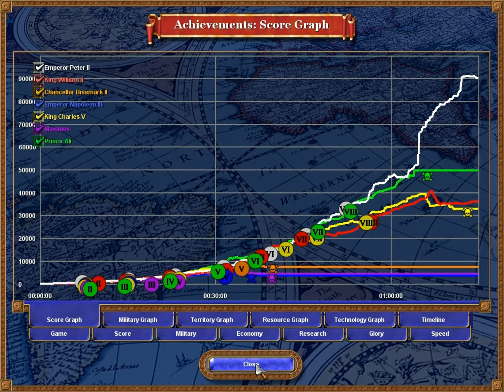Rise of Nations - Russia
Commentary Video on me playing Rise of Nations. I am playing custom scenario that i have built. The nation that I play is Russia. Game time - 1 Hour 14 Minutes. Enjoy!